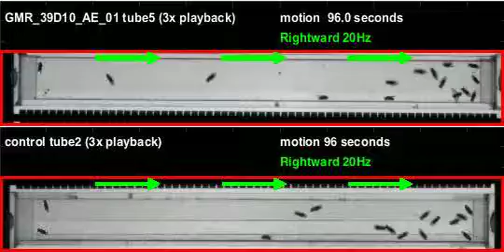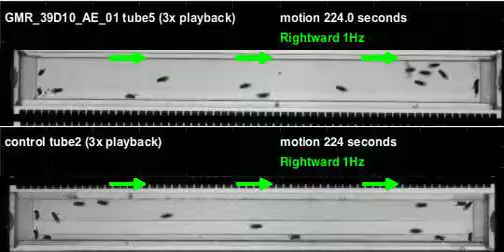GMR_39D10_AE_01_shi_Zeus_20120614T153239 motion (seq3)